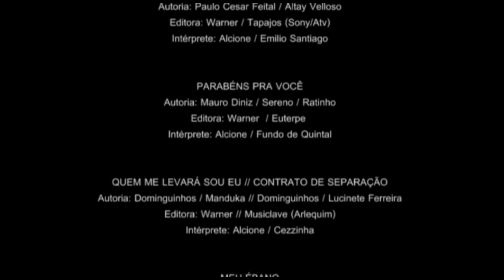Alcione - Ao Vivo em Grandes Encontros (Show Completo)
Alcione Ao Vivo Em Grandes Encontros justifica o título de 2015.
Marrom divide microfone em 17 faixas com convidados de estirpe.

Djavan surge com Alcione em “Capim” e ainda “Êh, Êh” com reforço de Zeca Pagodinho num trio inusitado. Ela e a alteza Maria Bethânia estão em “Sem mais adeus” enquanto Diogo Nogueira abre o projeto como convidado participando de “Poder da criação”. Lenine e Martinho da Vila estão com Marrom em “Evolução” e “Ilha de Maré/Roda Ciranda”, respectivamente.

Da vertente caciqueana do samba, surgem o Grupo Fundo de Quintal reforçando “Parabéns pra você” e Jorge Aragão soma seu belo grave em “Na mesma proporção”.

Encerra o projeto (este com 16 faixas) uma única exceção na qual o dueto de Alcione é com seu alter ego, “A Loba”. A canção-bônus é tão indispensável numa seleção da artista como este projeto passa a ser agora para os fãs da Marrom.

00:00 - Abertura

00:07 - PODER DA CRIAÇÃO
Intérprete: Alcione e Diogo Nogueira
Autoria: Paulo C. Pinheiro / João Nogueira
Editora: Warner / Cordilheiras (Sony/Atv)

04:11 - ILHA DE MARÉ / RODA CIRANDA
Intérprete: Alcione e Martinho da Vila
Autoria: (Carlos Roberto / Walmir Lima) / Martinho da Vila
Editora: Warner

09:18 - VERDE E ROSA
Intérprete: Alcione e Leci Brandão
Autoria: Sylvio Rodrigues Silva
Editora: Vitale

13:45 - O SAMBA ME CHAMOU
Intérprete: Alcione e Grupo Revelação
Autoria: Marquinho PQD / Sombrinha
Editora: Tapajós (Sony/ATV)

17:02 - CAPIM
Intérprete: Alcione e Djavan
Autoria: Djavan
Editora: Luanda

19:37 - NA MESMA PROPORÇÃO
Intérprete: Alcione e Jorge Aragão
Autoria: Jorge Aragão / Milton Barros
Editora: Warner

23:45 - EVOLUÇÃO
Intérprete: Alcione e Lenine
Autoria: Jose Cavalcante de Albuquerque
Editora: Direto

26:57 - ROMARIA
Intérprete: Alcione e Victor & Leo
Autoria: Renato Teixeira
Editora: Warner

30:50 - SEM MAIS ADEUS
Intérprete: Alcione e Maria Bethânia
Autoria: Francis Hime / Vinicius de Moraes
Editora: Tonga (Universal MGB)

34:25 - SORRISO DE UM BANJO
Intérprete: Alcione e Andréia Caffé
Autoria: Bira da Vila / Fidelis Marques / Melodia Costa
Editora: Peermusic

38:04 - 40 ANOS
Intérprete: Alcione e Emílio Santiago
Autoria: Paulo Cesar Feital / Altay Velloso
Editora: Warner / Tapajos (Sony/Atv)

43:00 - PARABÉNS PRA VOCÊ
Intérprete: Alcione e Fundo de Quintal
Autoria: Mauro Diniz / Sereno / Ratinho
Editora: Warner / Euterpe

47:26 - QUEM ME LEVARÁ SOU EU / CONTRATO DE SEPARAÇÃO
Intérprete: Alcione e Cezzinha
Autoria: (Dominguinhos / Manduka) / (Dominguinhos / Lucinete Ferreira)
Editora: Warner / Musiclave (Arlequim)

52:41 - MEU ÉBANO
Intérprete: Alcione e MV Bill
Autoria: Nelson Morais / Paulinho Rezende
Editora: Universal MGB / Sony/atv

56:10 - PELA RUA
Intérprete: Alcione e Áurea Martins
Autoria: Dolores Duran / J. Robamar
Editora: Fermata

58:56 - NUNCA / VINGANÇA
Intérprete: Alcione e Jamelão
Autoria: Lipicínio Rodrigues
Editora: Vitale

01:03:33 - ÊH, ÊH
Intérprete: Alcione, Djavan e Zeca Pagodinho
Autoria: Zeca Pagodinho / Djavan
Editora: ZGS / Luanda

01:07:53 - A LOBA
Intérprete: Alcione
Autoria: Paulinho Rezende / Juninho Peralva
Editora: Universal MGB